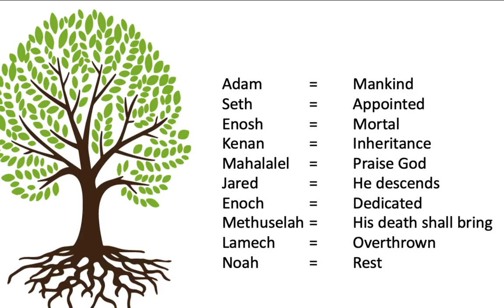The Gospel In a Genealogy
By means of the genealogy of Genesis 5 God prophesies concerning the Savior who is to come bringing rest for the people of God. Genesis 5.